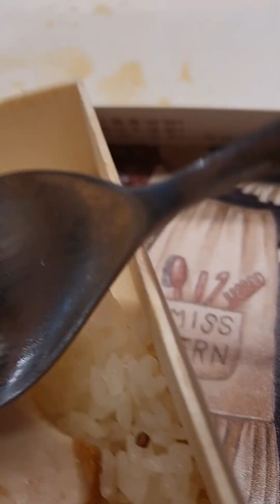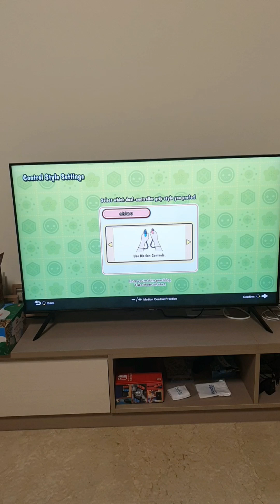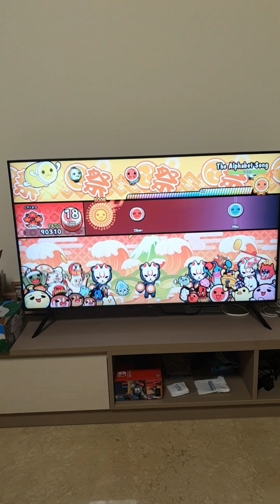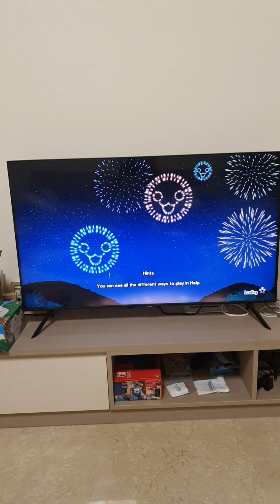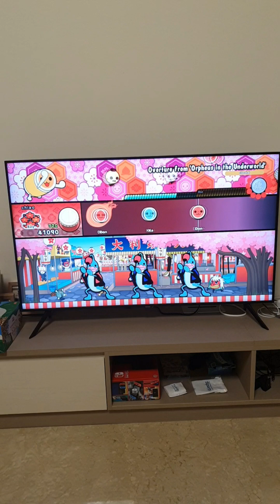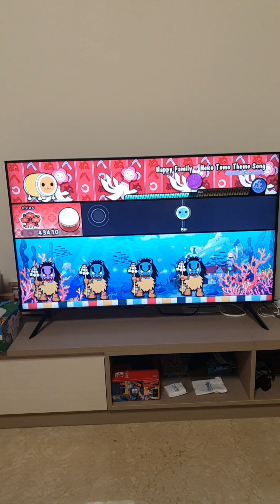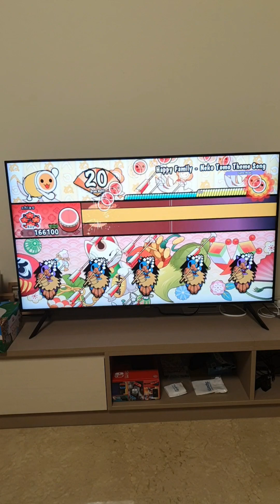Ottergirl's Taiwan Vacation Episode 10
Taiwan Vacation Day 10